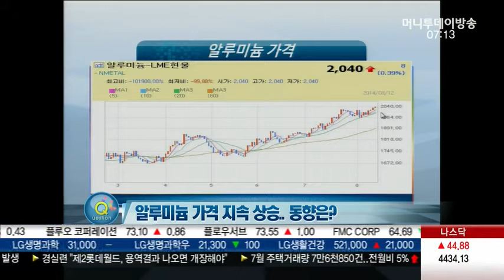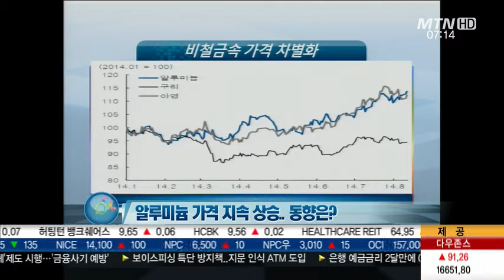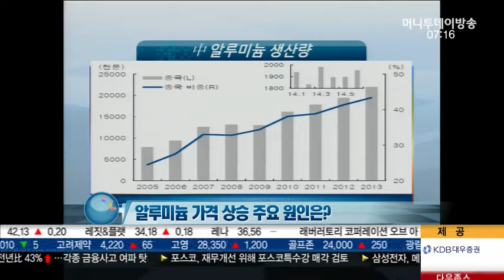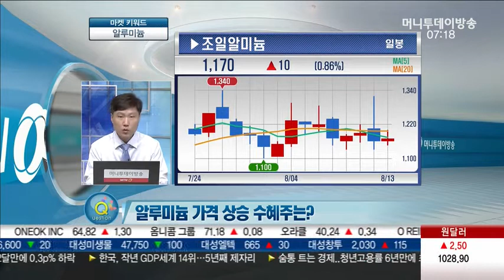알루미늄 가격 상승 주요 원인은?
Q. 알루미늄 가격 지속 상승.. 동향은?

- 구리, 구조적 공급과잉-알루미늄, 수급 안정

Q. 알루미늄 가격 상승 주요 원인은?

* 中 알루미늄 생산
- 전세계 생산량 43% 차지
- 수익성 악화
- 생산비용 증가

* 알루미늄 수요 전망
- 자동차 경량화 필수소재
- 증가세 가속화 전망
- 차량 경량화 필수
- 2012년 기준 내년 4배, 2025년 10배 증가

Q. 알루미늄 가격 상승 수혜주는?

* 알루미늄 관련주
- 남선알미늄: 샷시, PVC 창호, 건설회사 납품
- 조일알미늄: 알루미늄판
- 동양강철: 알루미늄 압출
- 삼목에스폼: 알루미늄폼
- 대유신소재: 알루미늄 휠, 스티어링 휠